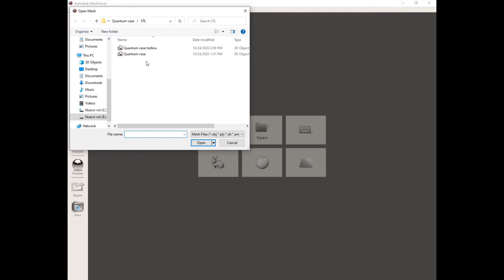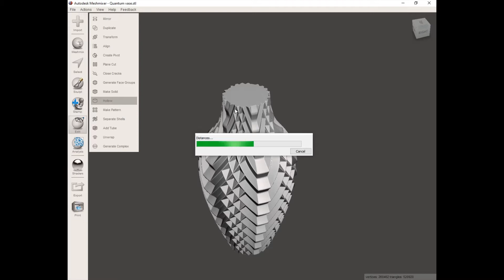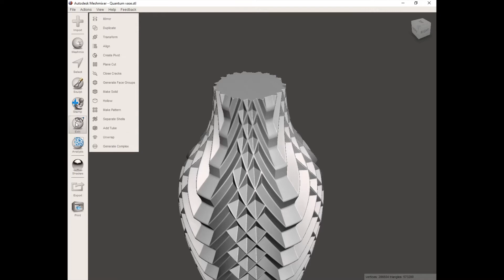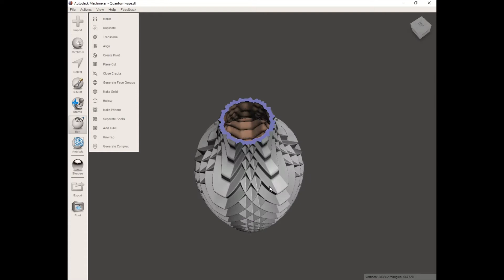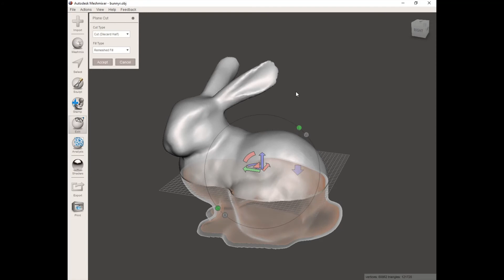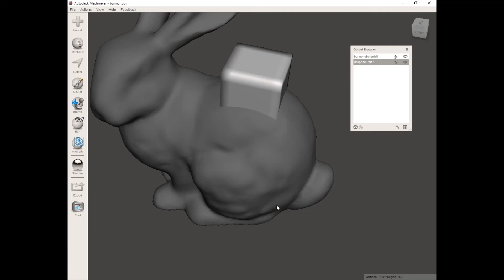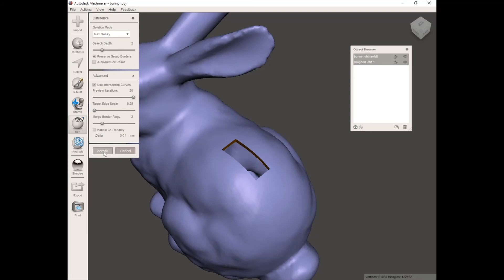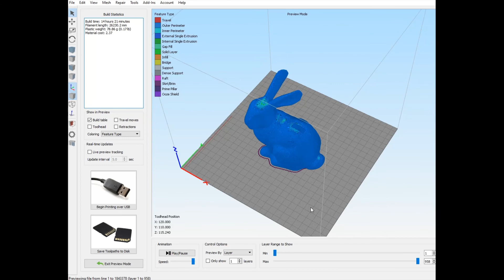How to hollow out STL models with Meshmixer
Video showing how a 3D model can be hollowed out using Meshmixer.

*** Activate the subtitles for the explanations ***

1 - How to split or cut STL models in Meshmixer to 3D print them more easily

Check out cool stuff (Guides, reviews, 3d printers, 3d models and more) about 3D printing